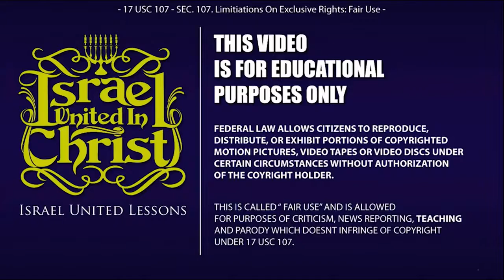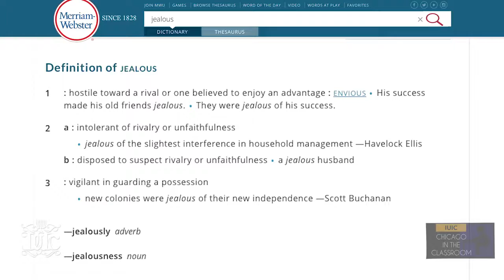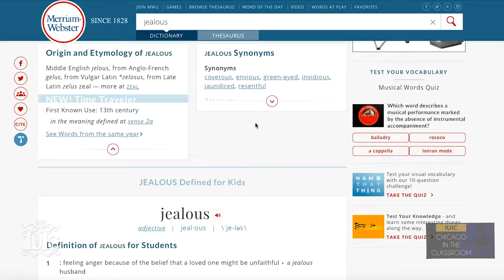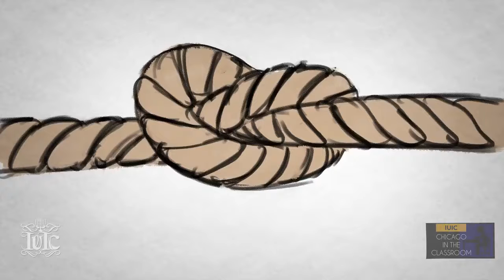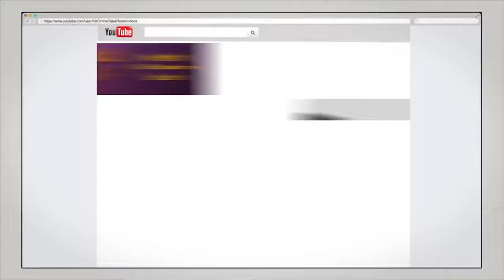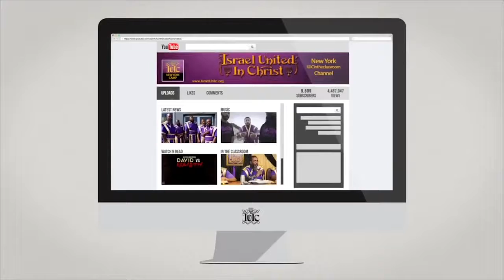The Israelites: Sisterhood Jealousy, Envy, Gossip...IUIC